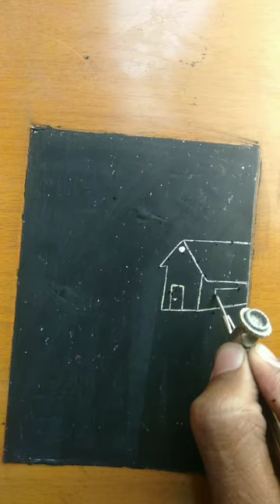creative colour ful Drawing idea. Drawing. .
creative colour ful Drawing idea.